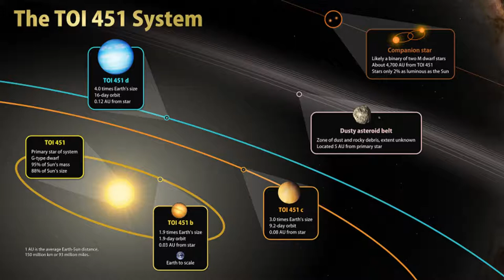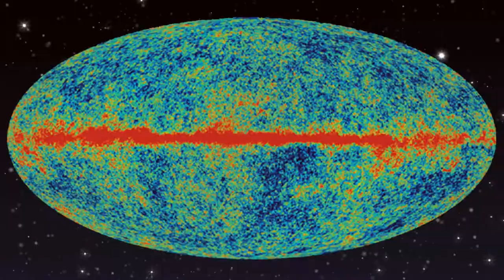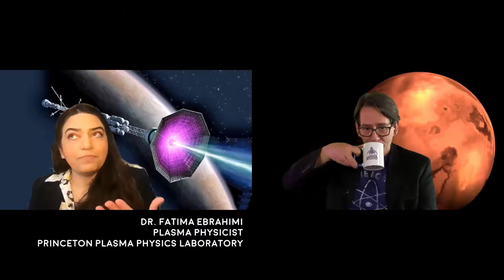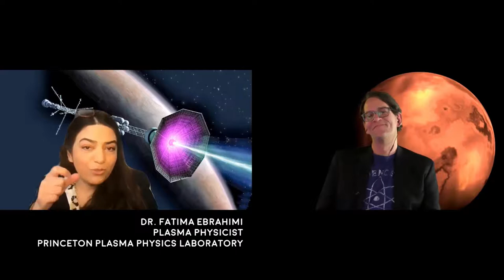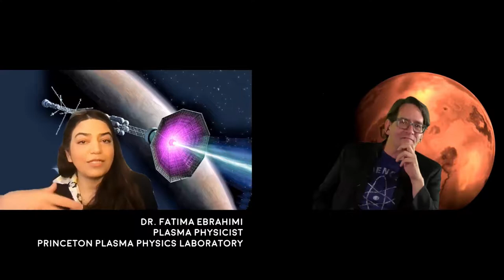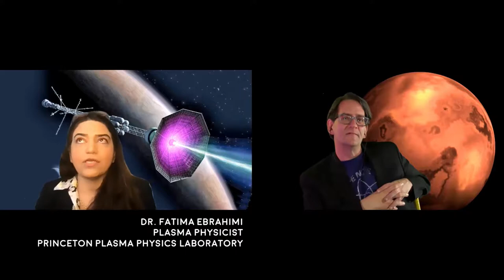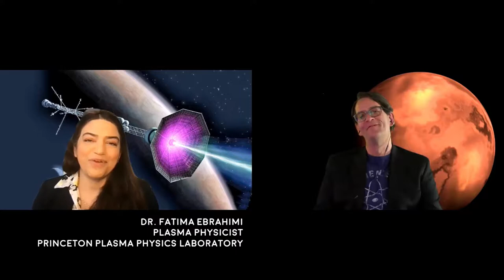Exploring Mars - Dr. Fatima Ebrahimi & Dr. Kirsten Siebach - The Cosmic Companion Feb. 23, 2021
Hello and welcome back to Astronomy News with The Cosmic Companion. This week, continuing our fortnight of Mars, we have a pair of special guests, offering us a look at both the present, as well as the future, of Martian exploration. First, we welcome Martian geologist Dr. Kirstin Siebach back to the show. She will give us a first-person look at how the Perseverance rover will explore the landscape of Mars. We will also talk with Dr. Fatima Ebrahimi from the Princeton Plasma Physics Laboratory. We will discuss her work designing a new plasma engine capable of bringing spacecraft and people to Mars and beyond.

But first, we take a look at the arrival of NASA's Perseverance rover at Mars. This is the third mission to arrive at the Red Planet in the last two weeks. We also look at a new study showing microbes are able to survive – and thrive – within Martian soil. Finally, we will journey out to the TOI 451 star system, where three newly-discovered planets await our watchful gaze.